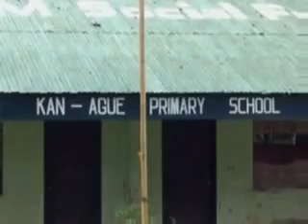Kidnapped teacher beheaded - Philippines (9 Nov 2009)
" READ ME !!! "
Gabriel Canizares was abducted by Abu Sayyaf, ISLAMIC militants. His body is still missing.
He was travelling with colleagues on the island of Jolo when he was seized.
The militants had demanded a ransom equivalent to $42,000 (£25,000; 28,000 euros) for Mr Canizares, which his family refused to pay.
Abu Sayyaf has been blamed for many of the country's worst terrorist attacks, including the firebombing of a ferry in Manila Bay that claimed more than 100 lives in 2005, and the abduction of American tourists in 2001.
A land mine explosion under a military convoy carrying American troops on 29 September killed two US Army Special Forces soldiers - the first US military deaths in the southern Philippines in seven years.
" Obsession: Islam's War Against the West " or it should have been called ISLAM'S WAR AGAINST EVERYONE ELSE